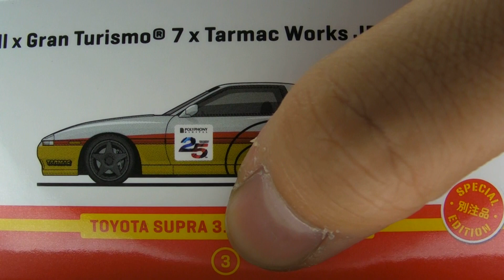Shell×GT7×Tarmac Works JDM Collection No.3 1988 Toyota Supra 3.0 GT Turbo A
我期待已久嘅Shell A70 Supra終於有得攞，但係一攞車嗰吓真係屌出嚟...